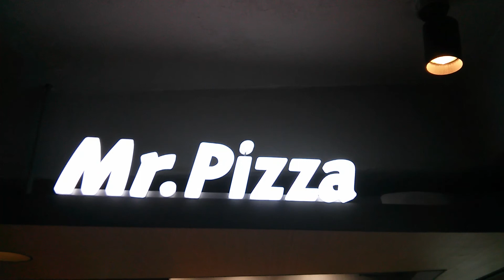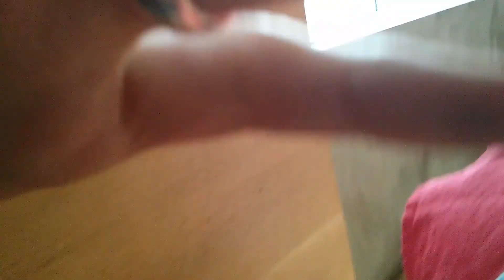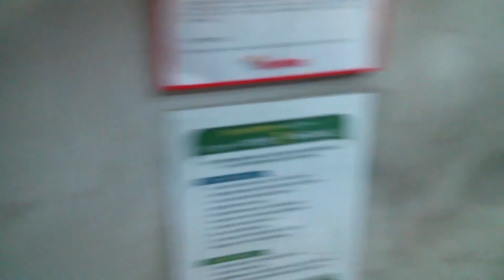C.O. #47 - Field Trip to Mr Pizza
In episode #47 my kindergarteners take a trip to Mr. Pizza. They learn how pizzas are made and even make their own pizzas.

Conleys Overseas is a blog run by sean and sarah. We live in Korea and teach English and document our experiences.

filmed and edited by sean conley
human drive productions 2014